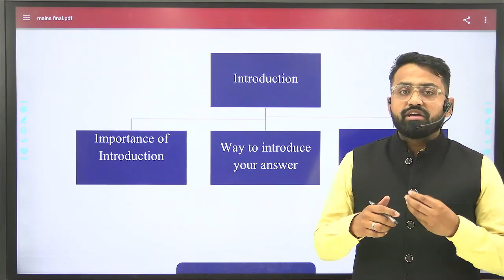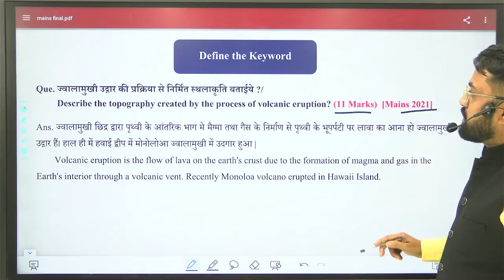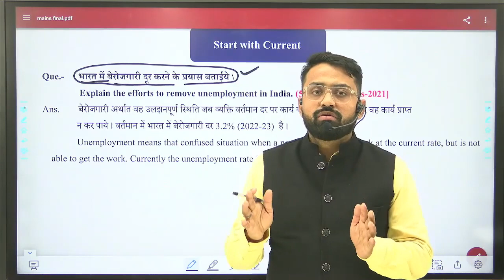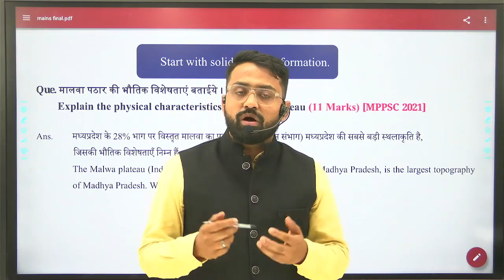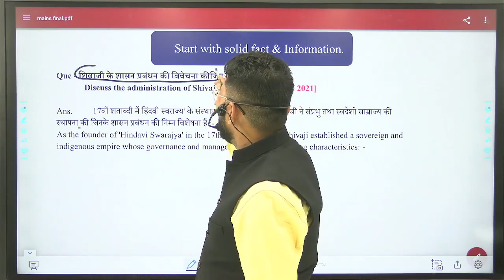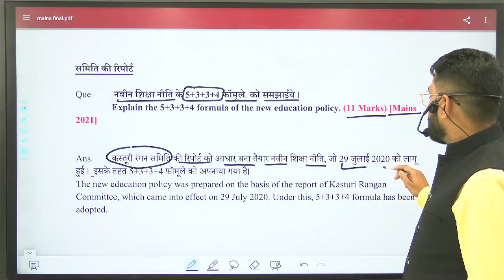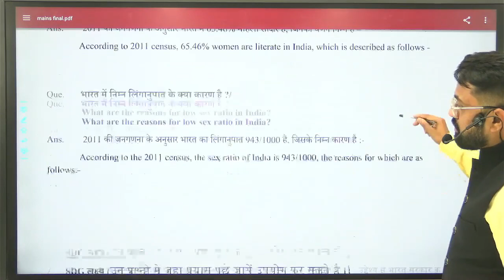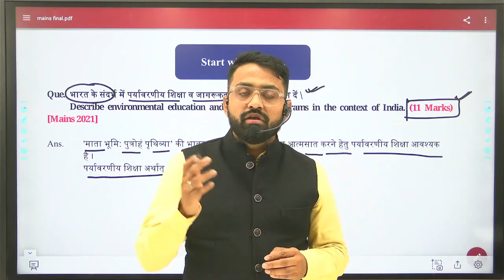MPPSC MAINS Answer Writing | Introduction in 5 and 11 marks | उत्तर लिखने का सही तरीका |by Ram Sir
Welcome to Tathastu Ram PCS Institute, your ultimate destination for comprehensive and effective preparation strategies for the Madhya Pradesh Public Service Commission (MP PSC) exams! In this detailed introductory video, our experienced faculty member provides valuable insights and expert guidance on how to kick-start your MP PSC preparation journey.

📘 *Key Highlights:*
In this video, we delve deep into the essential books recommended for MP PSC preparation, helping you build a strong foundation in every subject. Discover effective study techniques, learn how to approach different topics, and understand the nuances of the MP PSC exam pattern. Our expert faculty member shares valuable tips on time management, exam strategies, and tackling challenging topics.

- *Recommended Books:* Explore a curated list of books that cover the entire MP PSC syllabus, ensuring you have the best resources at your disposal.
- *Approach and Strategy:* Understand how to approach each subject strategically, grasp important topics, and enhance your problem-solving skills.
- *Time Management:* Learn proven techniques to manage your study time effectively, balancing revision, practice, and relaxation for optimal results.
- *Exam Pattern Insights:* Gain valuable insights into the MP PSC exam pattern, including marking schemes, question formats, and time allocation strategies.

Whether you're a beginner aiming to start your preparation on the right foot or an experienced aspirant looking to refine your approach, this video is tailored just for you. Our faculty member's expertise and passion for teaching shine through, providing you with actionable tips and motivation to excel in your MP PSC exams.